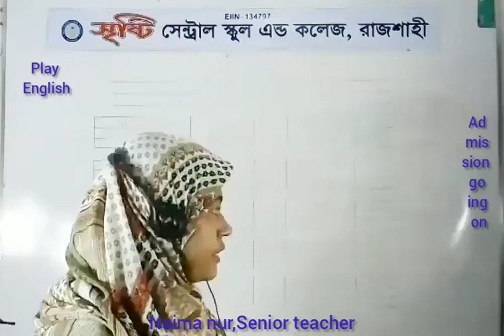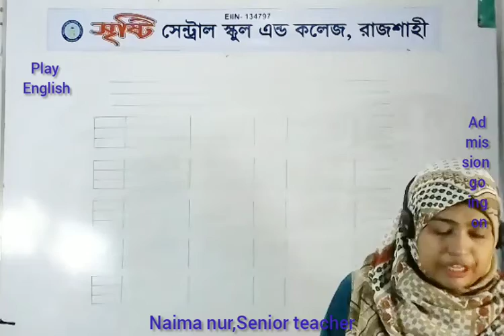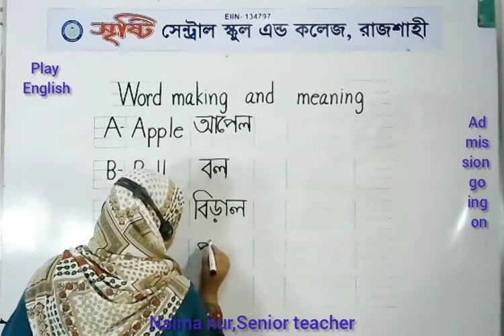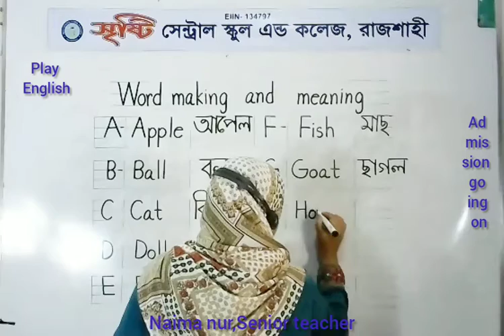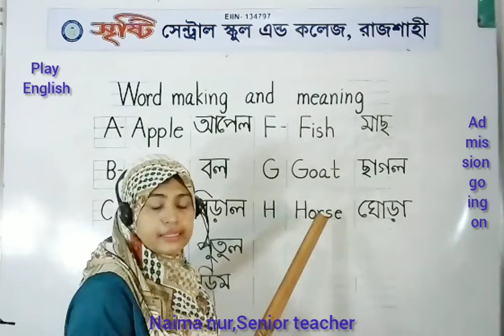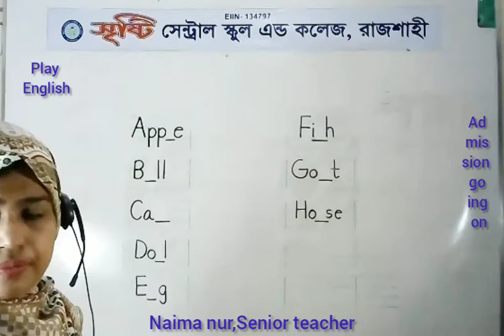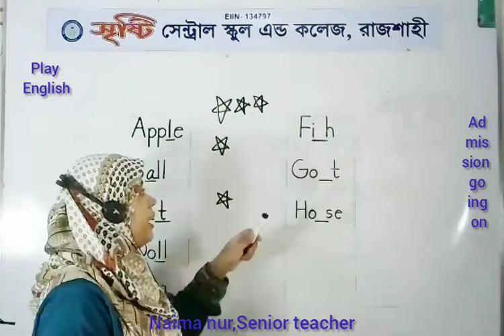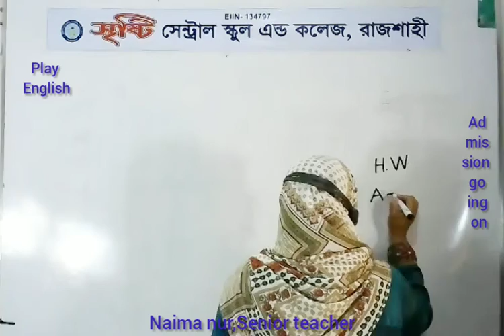Live Class Play English 05 12 20